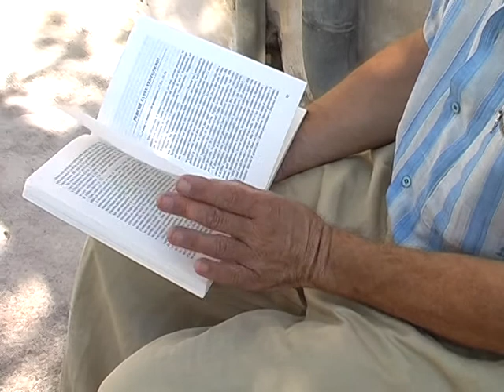NON TI PREOCCUPARE!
Una breve esortazione:
Non ti preoccupare per il domani e nemmeno per l'oggi, perché tutto è nelle mani di Dio. Ciò che importa è la salvezza della tua anima che si ottiene nel continuo pentimento e nella conversione del proprio cuore in un clima di preghiera. Più ti occupi di Lui e meno ti preoccupi per te. Lui solo sa l'ora in cui verrà a prenderti e quel momento non è lontano perché tutto passa velocemente. Ringrazia in ogni momento il Signore che ti sostiene nonostante le tue numerose mancanze e trasgressioni e rivolgiti sempre a Lui in qualsiasi circostanza della vita ed avrai il suo perdono. Prega come se fosse l'ultima preghiera terrena, agisci come se fosse l'ultima azione terrena. Tutto passa, ma la tua anima immortale è destinata a vivere nell'Amore Trinitario.